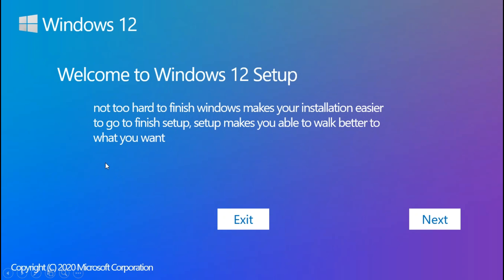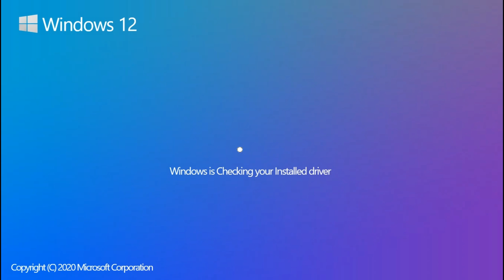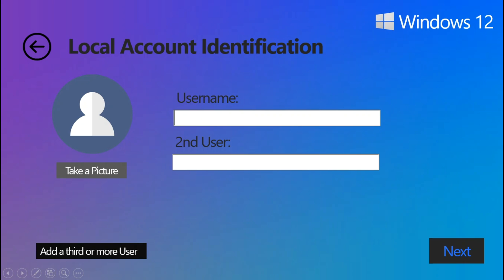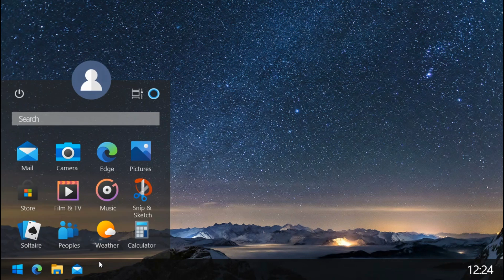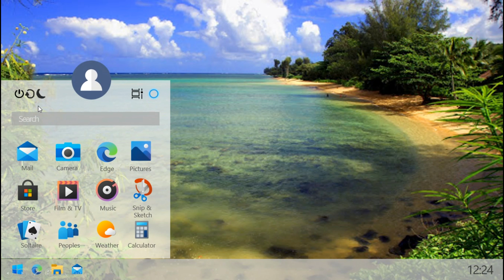All New Windows 12 Concept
this Windows 12 Concept by AR 4789
Windows 12 made in Powerpoint 2013 and Movavi Video Editor 15.0.0 Plus